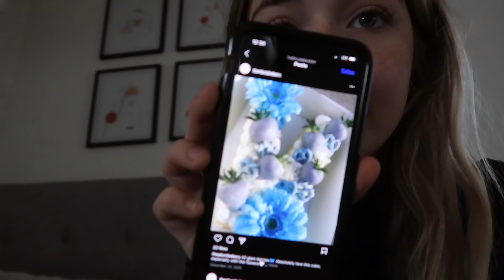VLOG: prep for Julia's birthday surprise & Father's Day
hey hunnies! i hoped you enjoyed today’s video💖

🥰FOLLOW ME🥰
🌷intagram: savannah.jo

🌸ABOUT ME🌸
🍎name: savannah
🍋age: 19
🍒birthday: jan. 24, 2002
🍇fav color: black
🍌height: 5’1”
🍉film & edit: canon g7x mark ii/canon eos rebel t7i & final cut pro
🥝from: dallas texas